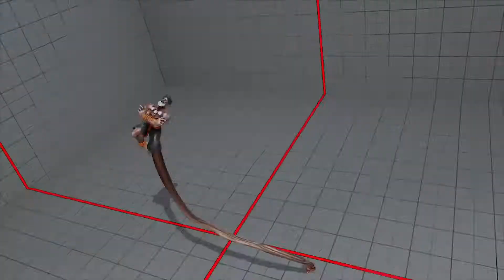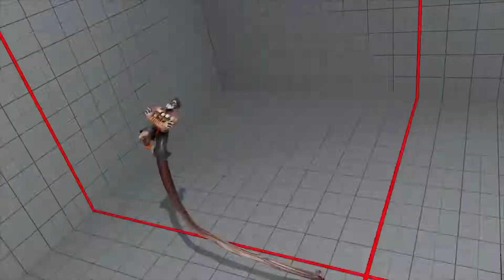a2brandon (Dhalsim) VS Orphan_Crippler (Cody) SFV:AE